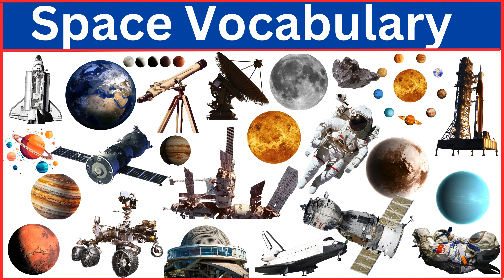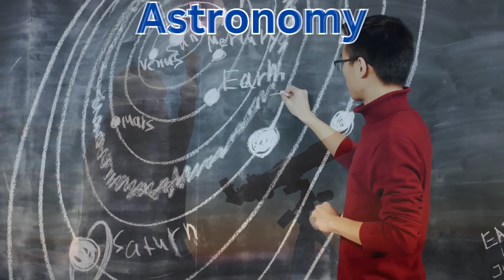Space Vocabulary || Exploring the Universe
"Welcome to our exciting journey through space vocabulary! In this video, we’ll explore the most important and interesting terms related to space, astronomy, Astronaut, Solar System, Sun, Star and the universe. Whether you’re a student, a space enthusiast, or just curious about the cosmos, this video is perfect for you.

What You’ll Learn:

Key space terms and their definitions
The basics of astronomical phenomena

Space Vocabulary Covered:

Astronaut
Rocket
Satellite
Galaxy
Solar System
Universe
Space Shuttle
Comet
Meteorite
Nebula
Supernova
Black Hole
Space Station
Orbit
Asteroid
Exoplanet
Milky Way
White Dwarf
Spacecraft
Spacesuit
Cosmic
Hubble Telescope
Sun
Mercury
Venus
Earth
Mars
Jupiter
Saturn
Uranus
Neptune
Pluto
Moon
Planet
Star
Constellation
Martian
Aurora
Spacewalk
Launchpad
Telescope
Lunar Rover
Mars Rover
International Space Station
Astronomy
Cosmology
SpaceX
Satellite Dish
Radio Telescope
Gamma Rays
Planetarium
Booster Rocket
Space Debris
Lunar eclipse
Solar eclipse
Sky
Clouds
Rainbow
Astrology

Improve your space-related vocabulary
Prepare for school projects or exams
Enhance your knowledge of the universe
Share fun facts with friends and family

Chapters:
00:00 Introduction
00:14 Astronaut
01:15 Universe
02:16 Supernova
03:17 Exoplanet
04:18 Cosmic
05:19 Earth
06:17 Neptune
07:18 Constellation
08:20 Telescope
09:22 Cosmology
10:24 Planetarium
11:25 Sky

Image Credits:
Images and graphics used in this video are sourced from Canva.com.